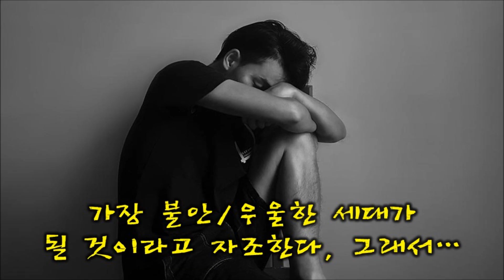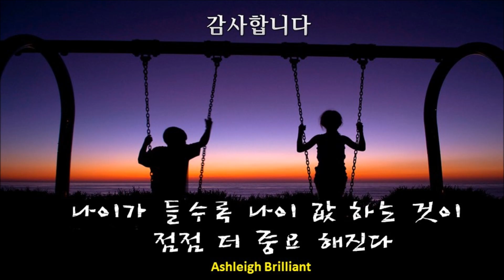Don't Act Your Age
Don't be fooled to your age. Don't be blind eye to the sweetness of your time